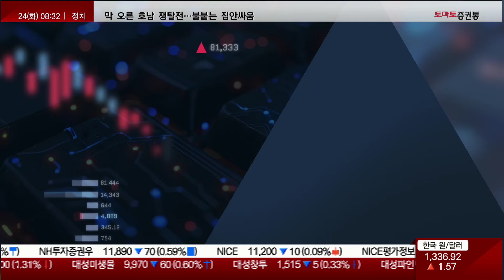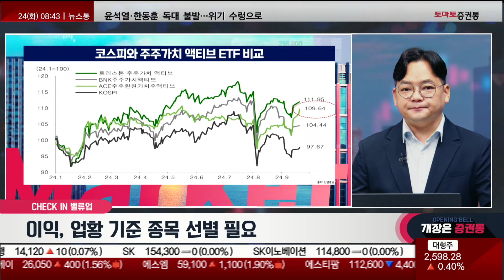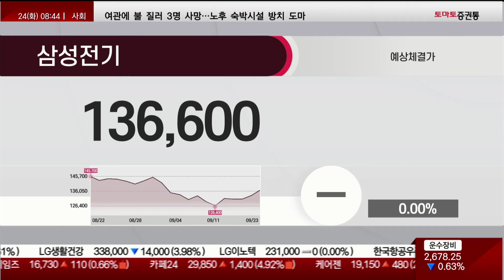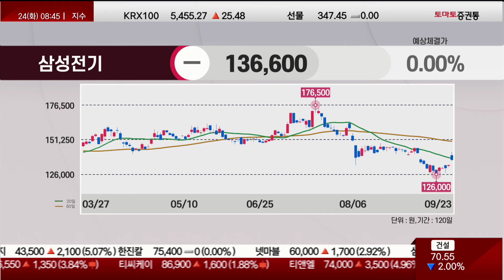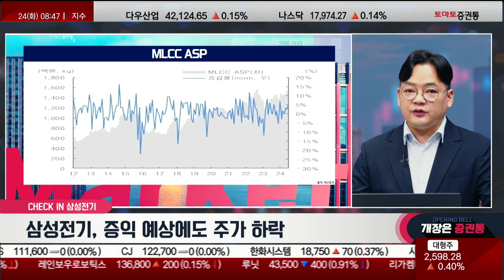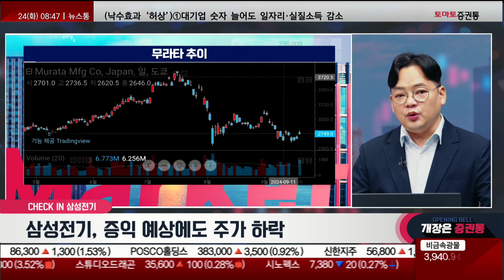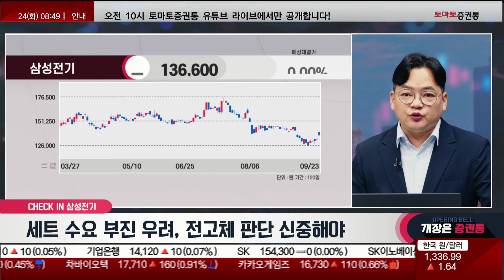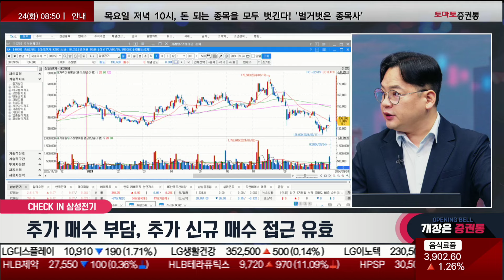밸류업 관련주 추가 랠리 시작? 삼성전기, 이익보다 전고체? 이렇게 대응하세요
체크인스탁
진행: 박상정
출연: 김종효 이사(알파경제)

▶ 체크인 ① 미국 증시, 대선 이후 랠리?
- 엇갈리는 실물과 심리

▷전략 포인트
- 미국, 완만한 둔화 예상
- 제조업, 기업 불확실성 우려
- 대선 방향성 구체화 필요

▶ 체크인 ② 밸류업, 관련주 추가 랠리 시작?
- 이벤트 노출, 악재?

▷전략 포인트
- 이벤트 노출 부담
- 지수 선반영도 고려
- 이익, 업황 기준 종목 선별

▶ 체크인 ③ 삼성전기, 이익보다 전고체?
- 증익 예상에도 주가 하락

▷전략 포인트
- 이익 증익에도 약세
- 세트 수요 부진 우려
- 전고체 판단은 신중해야
📌2. 쩜상 회원 등록
 1번 2번 차례대로 진행하면 쩜상 수익률 얻을 특별한 정보와 더불어 선물까지~!